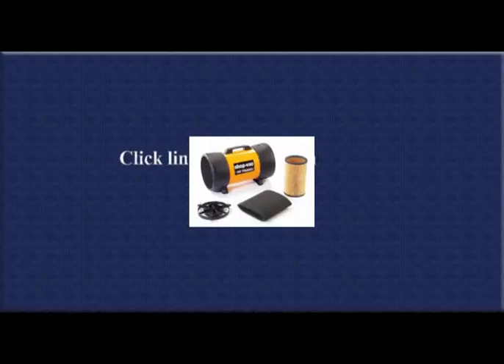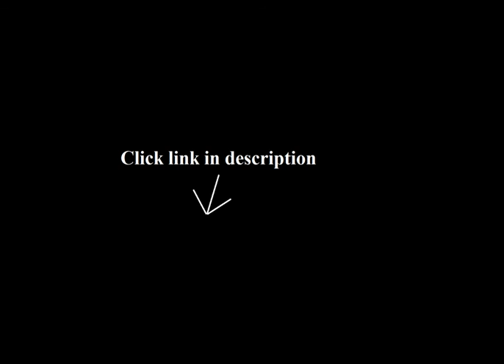Best Air Purifier For The Money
1. Shop-Vac 1030000 Air Cleaner Filtration System

2. Aprilaire Filter #410 - Genuine Aprilaire Part for Aprilaire Models 1410, 2410 & 3410

3. Keystone Energy Star 70 Pt. Dehumidifier, KSTAD70B

4. Austin Air HM410 Air Purifier Pet Machine

I was looking for a replacement for my S1-FM410 filter from a different manufacturer. Thankfully, this is a perfect fit.After speaking with a customer service rep from Aprilaire, they assured me that the 410 part of the model number is the only thing that needs to match. The other part (S1-FM) is for the different manufacturer. They also sell a slightly better MERV-13 filter, the 413 which I will likely buy next time.The filter fits snug and has the same railings as the S1-FM410..